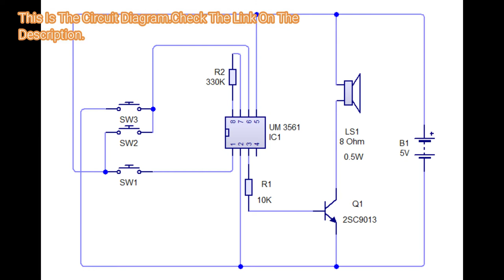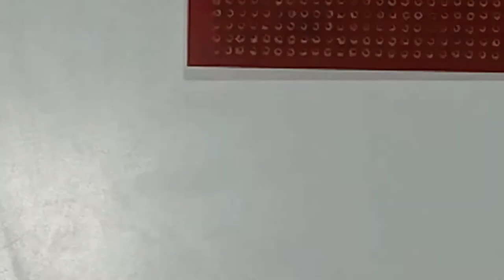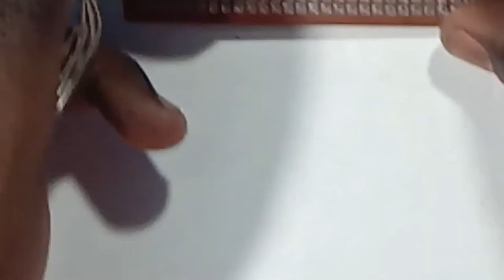How To Make A Four Tone Alarm Circuit||Police,Fire Engine, Ambulance Siren||Using UM3561 IC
Hi Viewers, Today We Are Going to See"How To Make A Four Tone Alarm Circuit"

Part List:

1)​UM 3561 IC=1
2)​8 Pin IC Base=1
3)​Micro Switch=3(push switch)
4)​330K Resistor=1
5)​10K Resistor=1
6)​8 Ohms Speaker=1
7)​2SC9013 Transistor=1
8)​PCB Board=1
9)​Some Wires
10)​Power Supply

The Outputed 4 Tones Are

1-Police Siren 🚨
2-Riffle cun sound
3-Fire Engine Sound
4-Ambulance Siren🚨